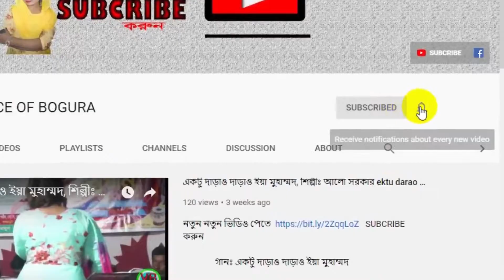Noyon baka bhromora re,Kamona Sarkar,নয়ন বাকা ভোমরারে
Song name: Noyon baka bhromora re

Singer: Kamona Sarkar

Organized By: VOICE OF BOGURA

VOICE OF BOGURA